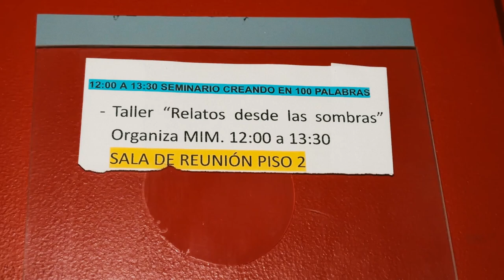"Relatos desde las sombras" en Seminario de Plagio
La semana pasada estuvimos en la Universidad Diego Portales realizando el taller “Relatos desde las sombras”, creado por nuestra EscuelaDeMediación, en el marco del Seminario “Creando en 100 palabras”, evento al que fuimos invitados por Fundación Plagio 🤗

En este video pueden ver el resultado de esta increíble experiencia, en que participaron con harto entusiasmo estudiantes de distintos colegios 💚